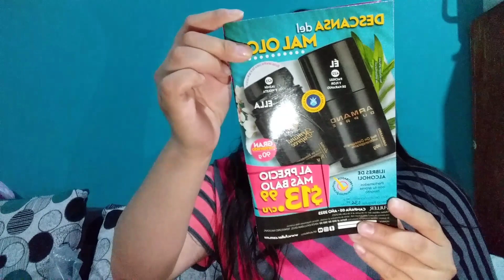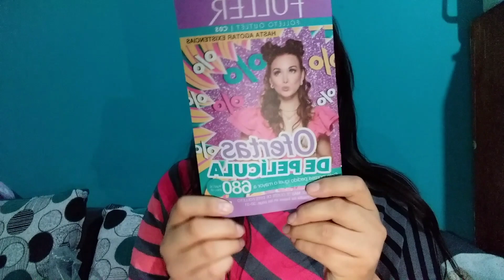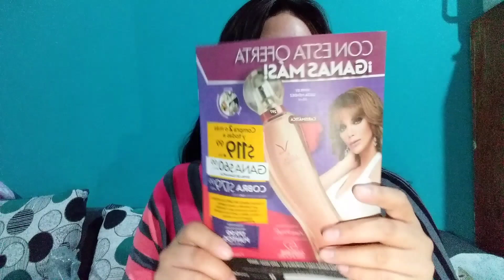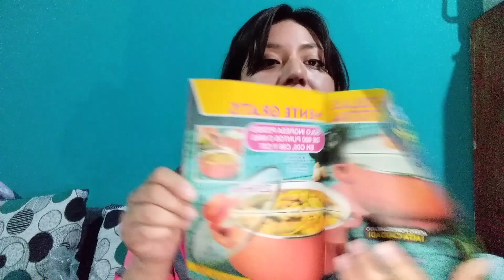Pedido campaña 03 Fuller. Recibí regalo por puntos. 🤩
HOLA!!